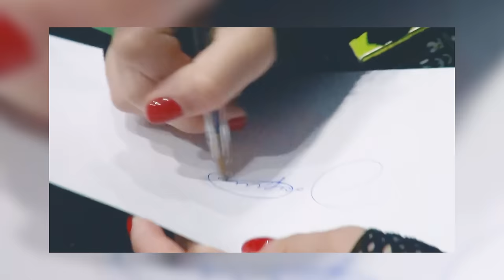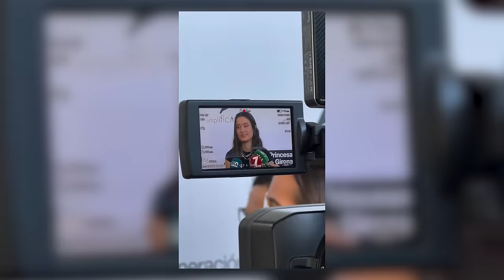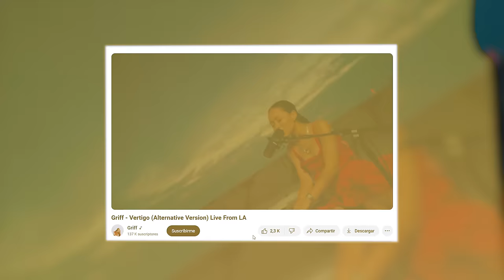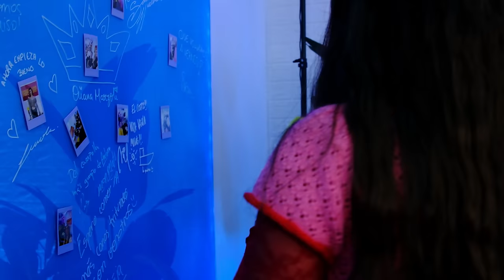JOAQUINA, COMPONER para AITANA, GANAR un LATIN GRAMMY, CANTAR a los REYES DE ESPAÑA | VAYA VAINA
00:00 Intro
03:19 El mal nivel de inglés en España
05:10 Joaquina RETO de los ACENTOS
08:00 MÓSTOLES mejor CIUDAD de ESPAÑA
10:00 PROGRAMA con la FUNDACIÓN de la PRINCESA de GIRONA
11:15 CANTAR para los REYES de ESPAÑA
15:23 GANADORA de un LATIN GRAMMY
21:41 CONOCER a SHAKIRA
23:10 HISTORIA con PABLO ALBORÁN
25:50 FIESTA de los LATIN GRAMMYS
28:28 COMPOSITORA de AITANA
29:38 El ÉXITO de sus PADRES
31:08 JOAQUINA y OPERACIÓN TRIUNFO
33:40 PREGUNTAS RÁPIDAS
37:00 FINAL con INSTAX PAL